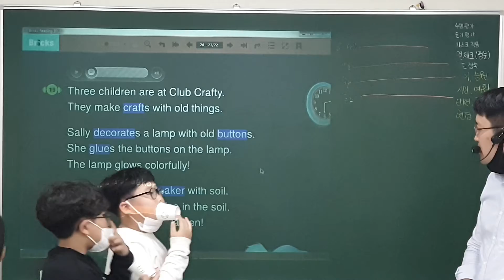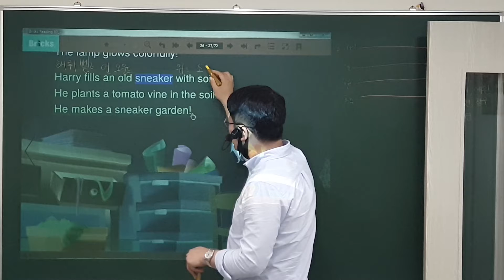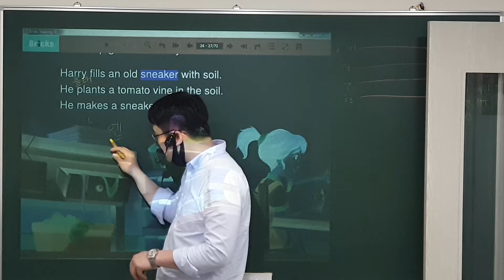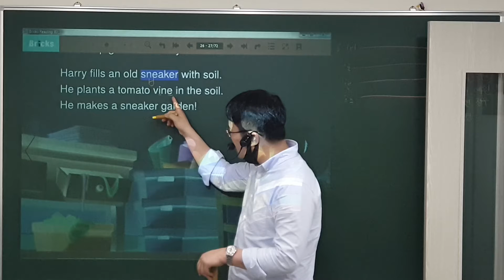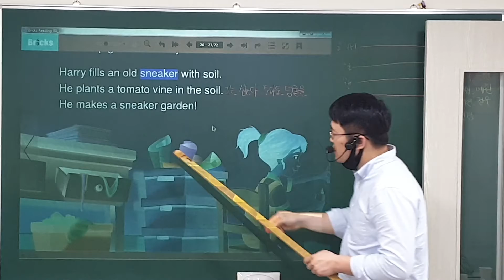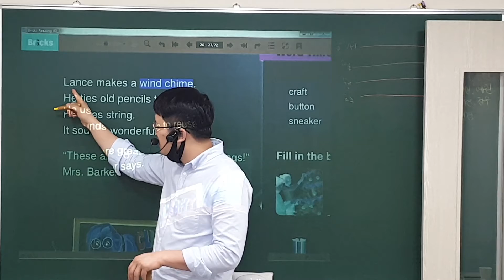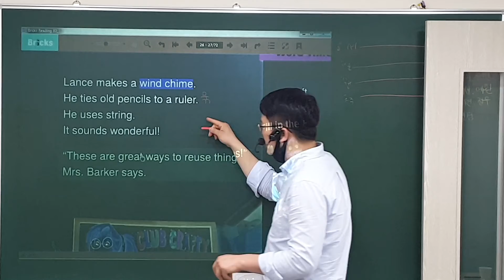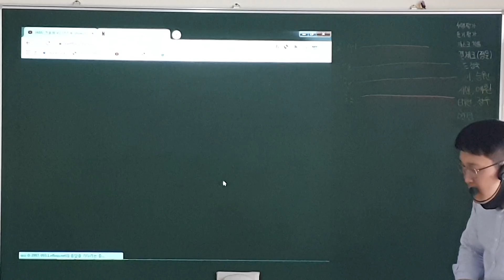21. 4. 2 (금) 4:30